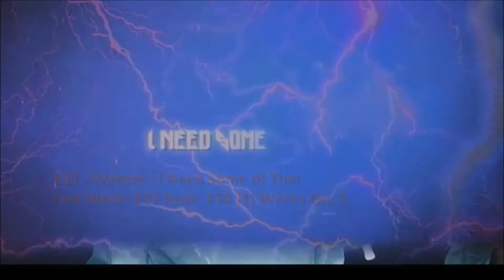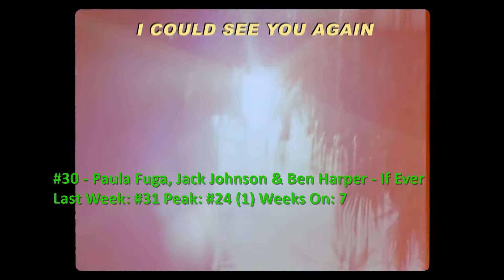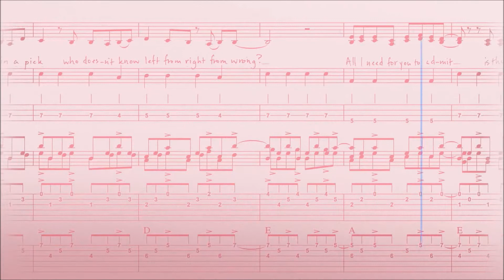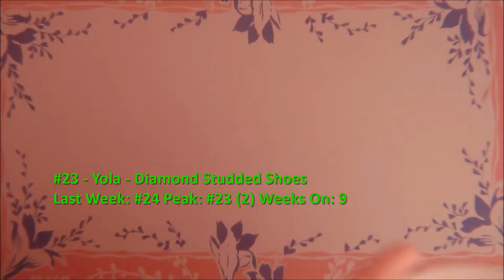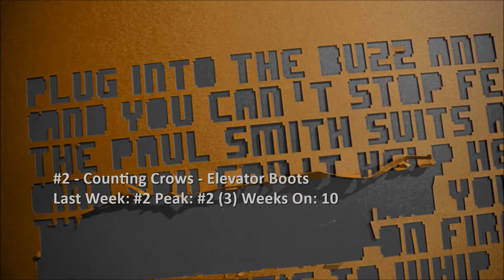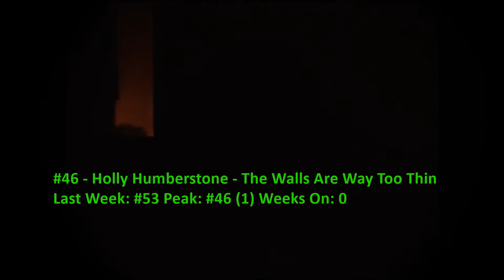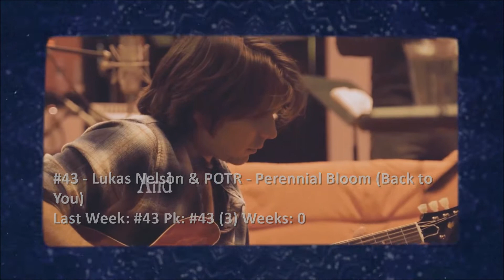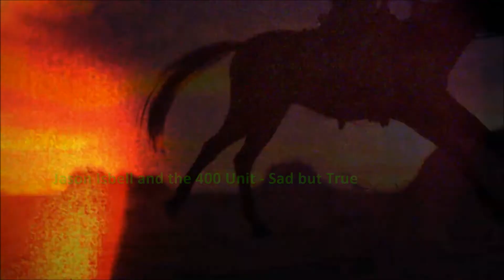Billboard Top 40 Adult Alternative Airplay Songs (July 17 2021) (Triple A)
Modest Mouse stays at #1. There are debuts from Gang of Youths, Cold War Kids and Christone "Kingfish" Ingram this week.

0:00 Intro
0:17 #40-#31
2:24 #30-#21
4:55 #20-#11
7:03 #10-#6
8:17 Top 5
9:43 Dropouts
10:13 Bubbling Under and Weekly Recommendation
12:37 End

NOTE 1: "Perennial Bloom (Back to You)" is credited to Lukas Nelson & Promise of the Real.

NOTE 2: The following songs have been excluded from the Bubbling Under section of the video due to my descending song rules:
AJR - Way Less Sad
Amythyst Kiah - Black Myself
Billie Eilish - Your Power
Liz Phair - Spanish Doors